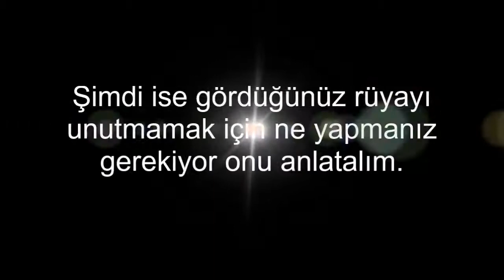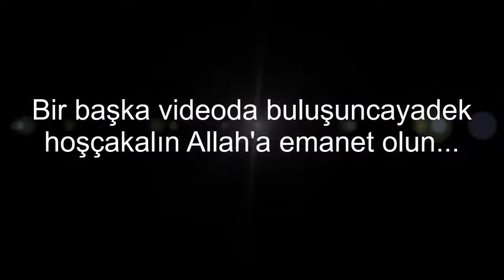Rüya Göremeyenler ve Rüyasını Unutanlar için Dua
Rüya görmek
Rüyasını unutmak
Rüya görememek
istihare
Havasokulu.com